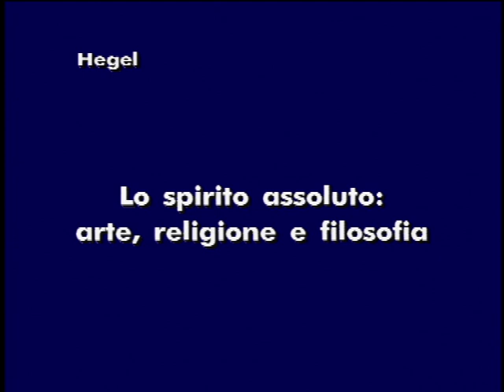Hosle Hegel Terza parte